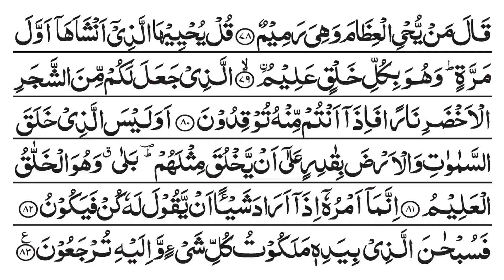Surah Yasin 3 time repeat سورة يسcomplete recitation online II 36 number surah of HOLY QURAN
Surah Yasin tilawat with ayat Arabic text . Surah Yasin is consist of 83 aayaat and 5 ruku and 807 total words.
Yaseen Surah is in para (22-23).

quran surah
holyquran
quran
surah

surah yaseen hd text yaseen sharif
surah yaseen hd text  learn to read word by word in arabic

surah yasin download
quran surah ya sin
surah ya sin
ya sin surah
sura ya sin

Meaning of surah Yaseen is Ya-Sin

Meaning of Ya-Sin is  Ya-Sin